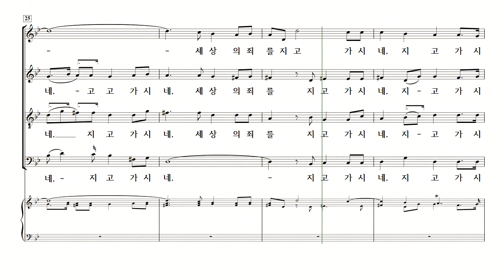[중앙아트] 명성가시리즈 ‘메시아’ 22. 하나님의 어린양을 보라 베이스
명성가시리즈 – 메시아 George Frideric Handel
22. 하나님의 어린양을 보라